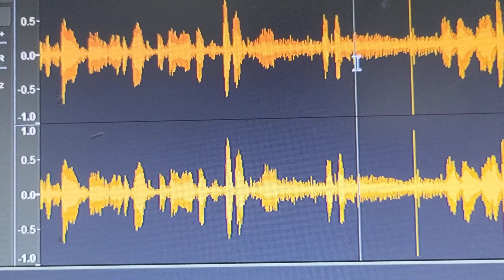Psychic Paranormal Research by Toyya Braskey - April 1, 2023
Nonna.  We had a house rule. I had a new piano.